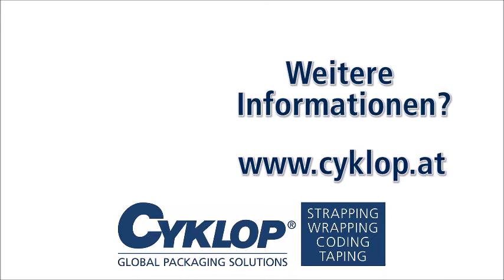Umreifungsmaschine und gehäuseversiegelung: Ampag Kombi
Die Kombination aus unserem Klebeautomaten und der Umreifungsmaschine kann perfekt in Ihre bestehende Verpackungslinie integriert werden und die Effizienz so nachhaltig steigern. Zunächst werden die Kartons oben und unten mit Klebeband verschlossen und dann automatisch umreift.